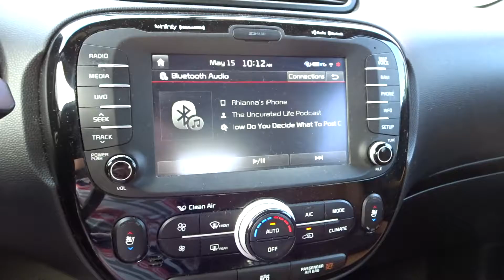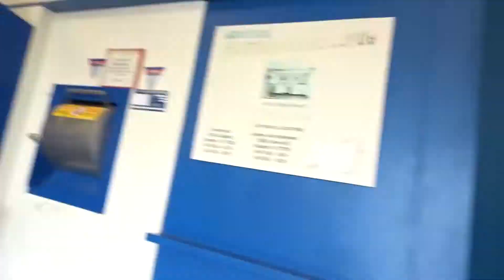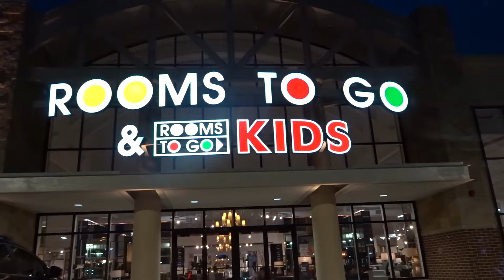Don't Cry over Spilt Coffee | Vlog